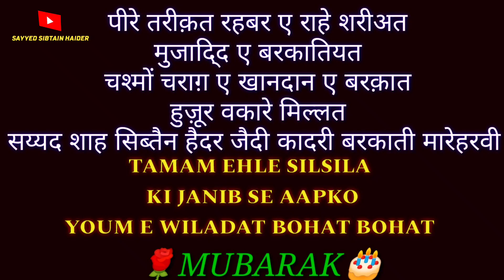Huzur Waqaremillat Youm-e Wiladat 18th- Ramadhan . ❤️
pir e Tariqat Rehbar-e Rah-e Shariyat Mujaddid e Barkaatiyat chasmo charag-e khandan-e Barkaat waris e haft aktab e Marehra Huzur Waqar-E Millat Syed Shah Sibtain Haidar Miya Zaidi Qadri Barkaati noori Chisti Badi Sarkar Marehra Sharif up